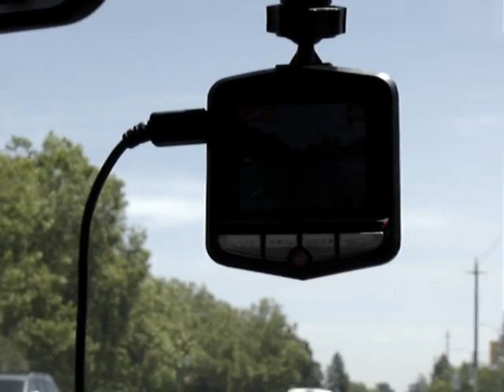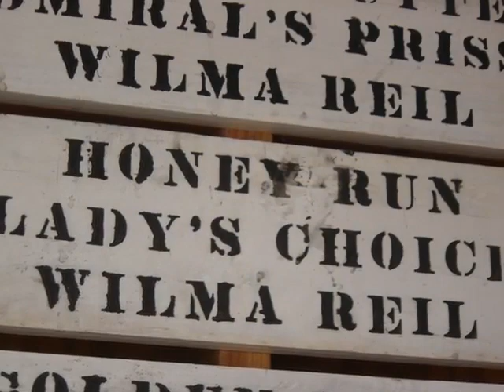Hoarder's Delight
Another score for the scavenger, AKA High End Hoarder😏